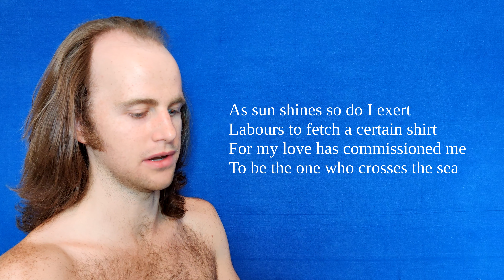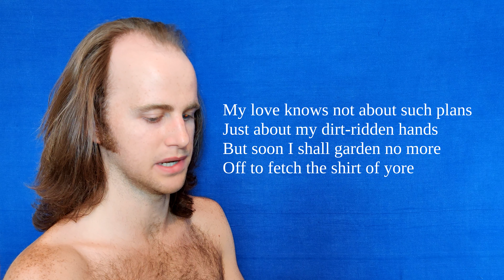For Her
1st from 'Goddess' telling the story of a gardener's dazed fantasy.

First line: 'I toil in the garden with weeding'
Last line: 'About that shirt without a seam'